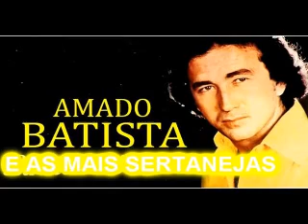AMADO BATISTA E SUCESSOS SOFRÊNCIAS SELEÇÃO SERTANEJAS E SOFRÊNCIAS 7 UNIVERSO SERTANEJO